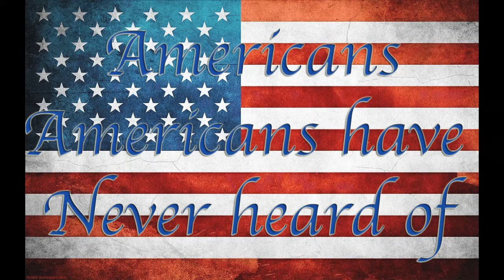Americans Americans have never heard of: Matthew Perry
Well guys today's video is about Matthew Perry!
No, not that Matthew Perry. The one thing about living abroad is that you learn about your own country. I have learned about a lot of Americans who made an impact in Japan. It's a long list so stick around, you  may learn something new!

やぁ皆さん！
日本に住んで自分の国にすごく勉強になりました。日本に活躍しているアメリカ人はいっぱいいますからすこしずつ紹介をします。